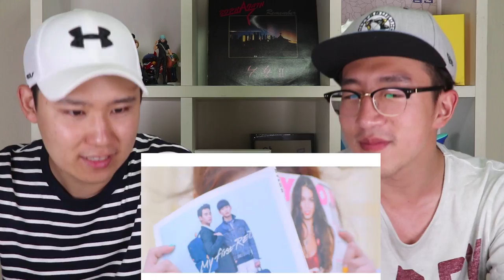Kriesha Chu(크리샤 츄) _ Trouble Korean Reaction!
David's so excited.